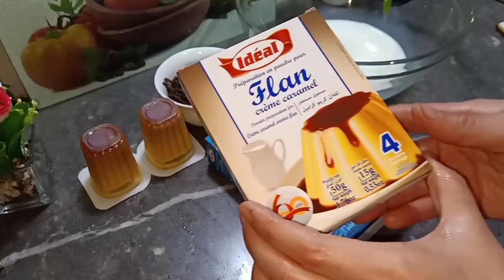كيكة باردة مثلجة بالكراميل بنكهة طبيعية بنتها تفوق الخيال خطفت جميع الأذواق بمكونات موجودة إقتصادية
كيكة باردة مثلجة بالكراميل بمكونات موجودة في كل بيت